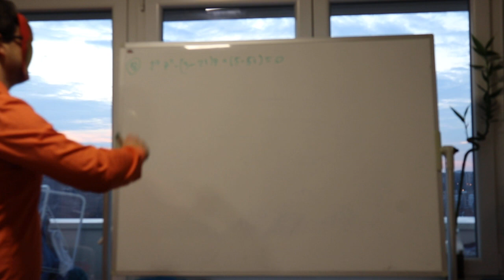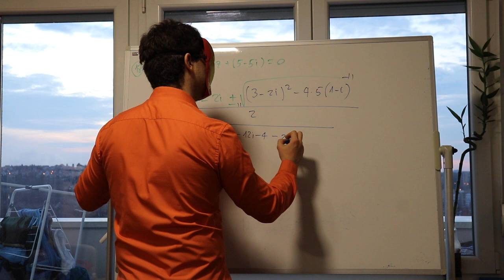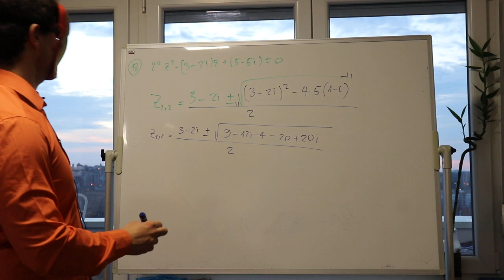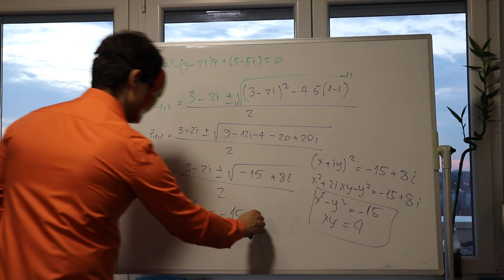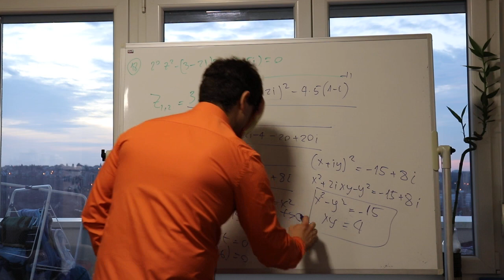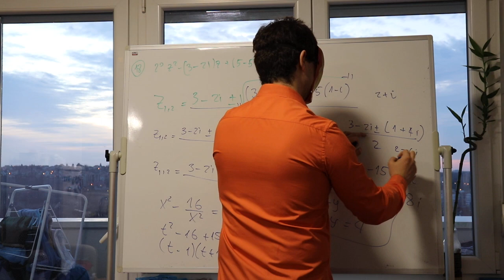Kvadratna jednacina u skupu kompleksnih brojeva 🦾🤖